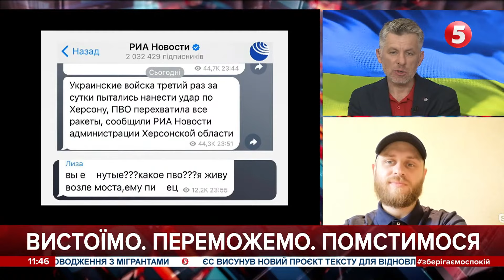Настрої в Херсоні проукраїнські, люди чекають на деокупацію - Андрій Підлісний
Андрій Підлісний - координатор ГО "Res_Publica. Брати по Зброї", офіцер, ветеран війни.

Останні новини України. Оперативні актуальні новини з фронту. Трансляція наживо.

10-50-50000 - будь-яка сума має значення.

Разом переможемо!
Слава Україні!